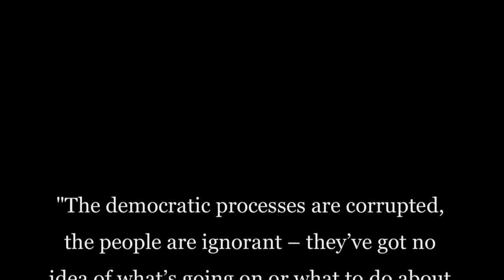[26] Paul Craig Roberts on the Dollar Demise and the Future of the Negative Interest Rate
Where have all the banks gone? Well, according to statistics from the FDIC, banks are going the way of the dinosaur. We'll tell you all about it. Also econom.

Where have all the banks gone? Well, according to statistics from the FDIC, banks are going the way of the dinosaur. We'll tell you all about it. Also econom. Where have all the banks gone?.

IN THIS INTERVIEW* - The economic problems during the Reagan administration vs. the current U.S. economic problems (1:02) - The Fed has NO CHOICE than to pri.